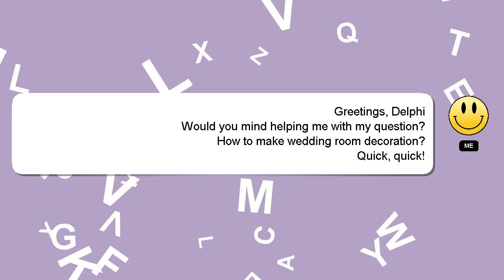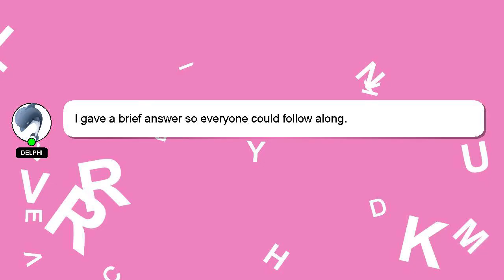How to make wedding room decoration?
A little intro about me, Hi there, I go by the name of Delphi. I am available to help you find solutions to your inquiries. - How to make wedding room decoration?

I will express my appreciation for your answer by 'hearting' it.

*2 What we are experimenting :*